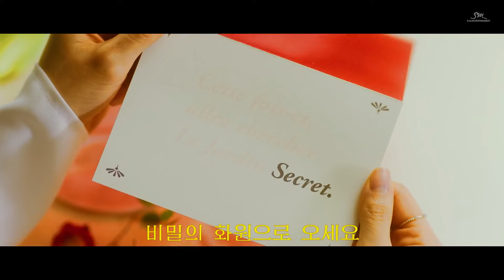[STATION] Red Velvet (레드벨벳) 'Would U' Trailer #2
This Stop is Red Velvet's "Would U".
Listen and download on iTunes & Apple Music, Spotify, and Google Play Music